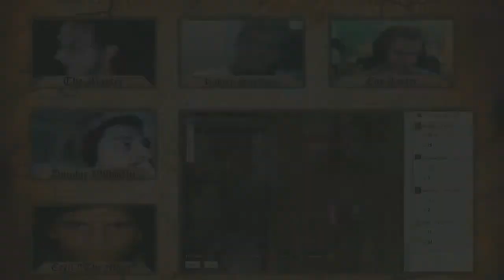La Compagnia dell'Inetto - D&D 3.5 - S1 E2 - Parte 6 - La Scintilla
Settimana due di questa avventura a limiti della stupidità! fateci sapere cosa ne pensate nei commenti e non spaventatevi all'idea di farci delle domande! :) il nostro master tenterà di rispondervi al meglio delle sue abilità!

Grazie a tutti del continuo supporto!